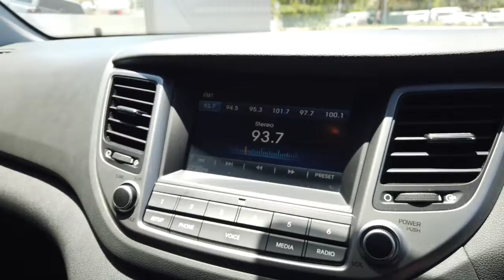2018 HYUNDAI TUCSON Maddington, Kenwick, Gosnells, Huntingdale, Thornlie, WA 81001956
Silver New 2018 HYUNDAI TUCSON available in Maddington, Western Australia. Servicing the Kenwick, Gosnells, Huntingdale, Thornlie, WA area.